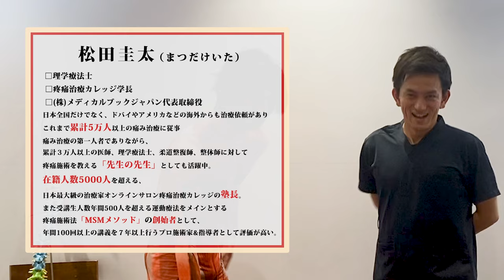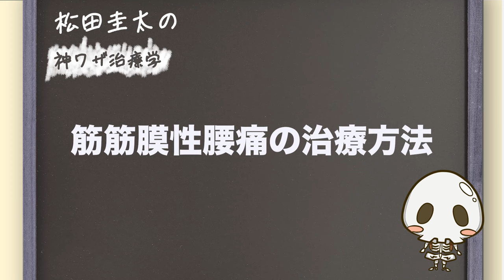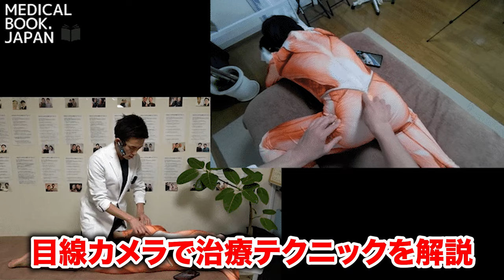【9割以上の治療家が知らない】病院では治せない！？「筋筋膜性腰痛」目から鱗の神ワザ治療テクニック！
今回の動画は、筋筋膜性腰痛についてお話ししました！

【疾患別の知識・評価・治療技術をまるっと学びたい方必見✨】
「PTC(疼痛治療カレッジ)」について

痛み治療で、明日からすぐに使える治療テクニックを紹介！

─各SNSもやっているので、そちらも遊びに来てください！

・動画の内容が一目で分かる治療の簡単まとめ

・文章で治療方法や松田先生の考えを深く理解したい方へ

【チャンネル自己紹介】「整体師コーチの神ワザ治療学」ってどんなチャンネル？